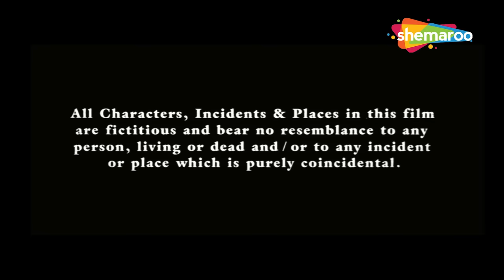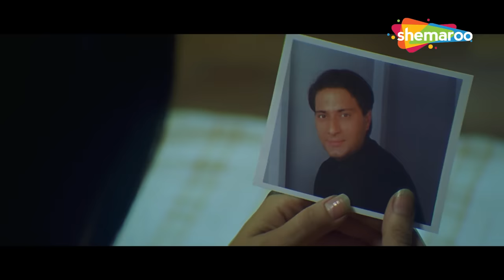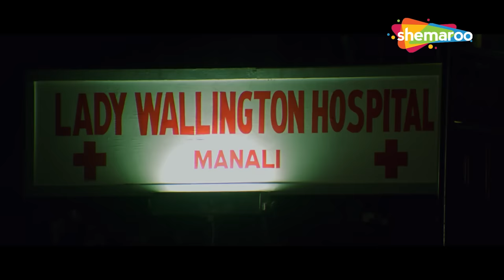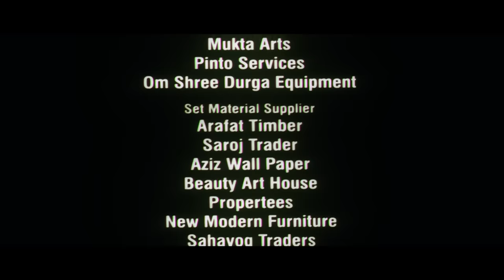तब्बू की खौफनाक नींद उड़ाने वाली मूवी - Hawa - हवा - Tabu, Shahbaz Khan, Hansika - HORROR MOVIE - HD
तब्बू के साथ हुई ज़बरदस्ती - तब्बू की सबसे डरावनी मूवी - Hawa - Part 2 -  शाहबाज खान, मुकेश तिवारी

फिल्म का नाम : हवा (2003)
कलाकार : तब्बू, शाहबाज खान, मुकेश तिवारी, हंसिका
द्वारा निर्देशित: गुड्डू धनोआ
निर्माता: गुड्डू धनोआ, संतोष धनोआ

Movie Name : Hawa (2003)
Cast : Tabu, Shahbaz Khan, Mukesh Tiwari, Hansika
Directed by : Guddu Dhanoa
Produced by : Guddu Dhanoa,Santosh Dhanoa

हवा (2003) :-
अपने तलाक के बाद, संजना अपनी बेटियों और भाई के साथ जंगल में एक झोपड़ी में चली जाती है। हालाँकि, वह जल्द ही अपने आस-पास अपसामान्य गतिविधियों का सामना करती है और उसे अपराधियों की आत्माओं से निपटना पड़ता है।

Hawa (2003)  :-
After her divorce, Sanjana moves to a cottage in the forest with her daughters and brother. However, she soon encounters paranormal activities around her and has to deal with the spirits of criminals.

Bollywood Comedy
Follow us on:

Bollywood Music
Follow us on: